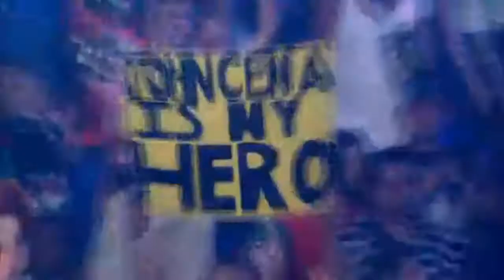John Cena 2010 Titantron *HD*